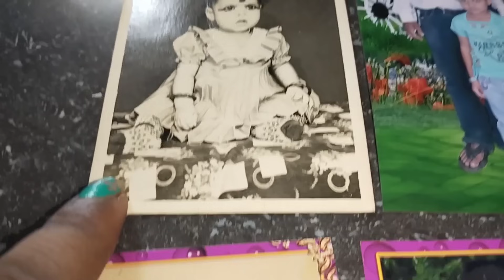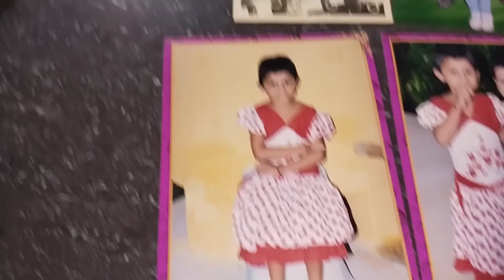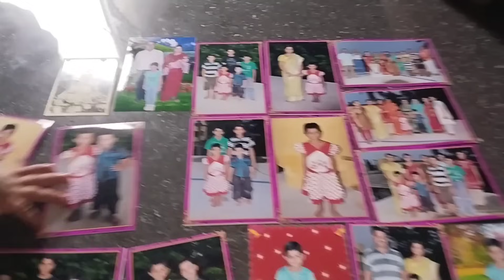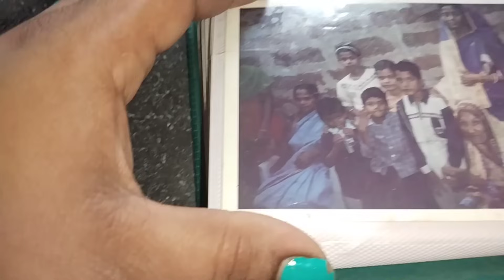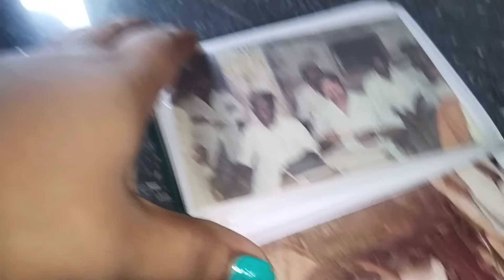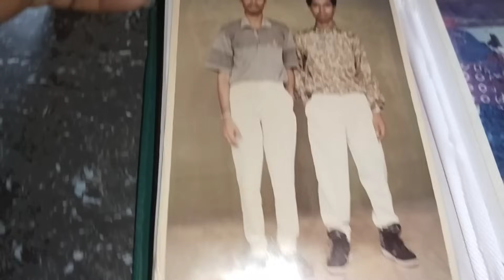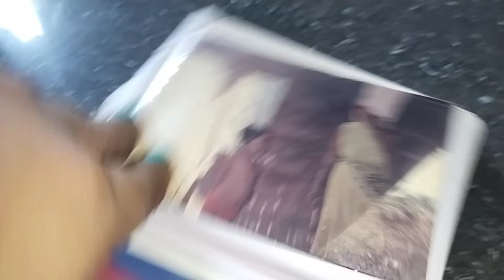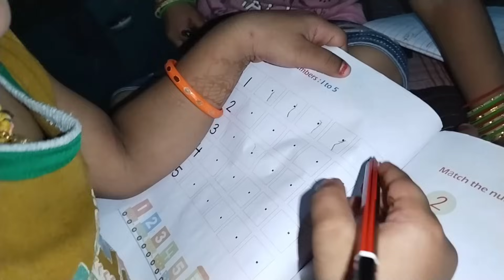AJI MU APANA MANA NKA PAIN SPECIAL CHICKEN 🍗 KASA AU PAKHALA BHATA KI TASTY 😋 AND DINA JAKA FULL UP💐